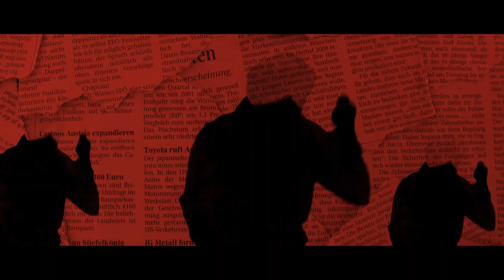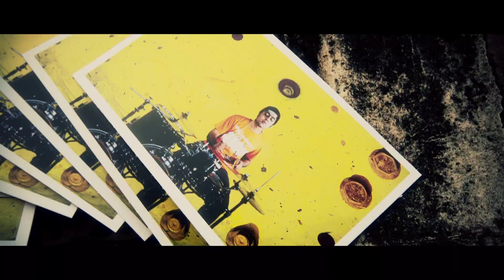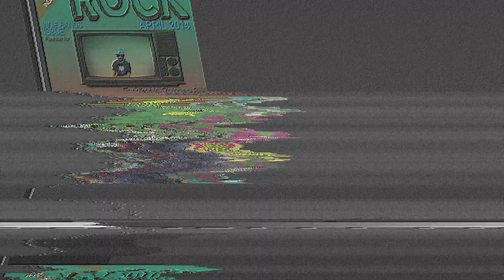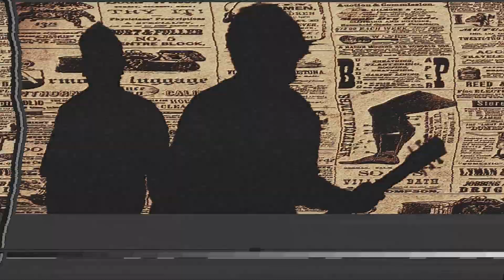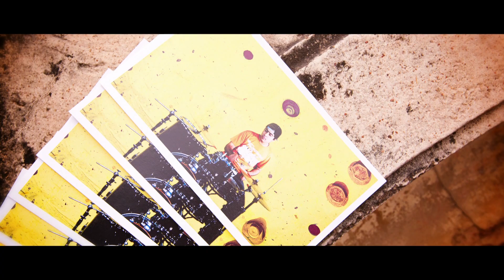Faridkot- Bijli (Official Music Video) | Punjabi Songs | Revibe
Revibe presents you the official video of the Tera Nasha fame music band Faridkot's track Bijli where the band is in their element to entertain you and make you dance to their tunes.

Listen here on Streaming Platforms:

Credits:
Singer: Faridkot
Music: Sahil Mendiratta, Rajarshi Sanyal, I. P. Singh
Lyrics: Sahil Mendiratta, Rajarshi Sanyal, I. P. Singh, I. P. Singh
Album:
Release Year: